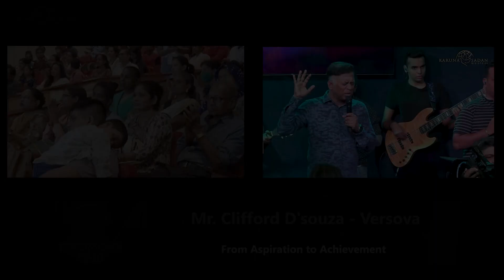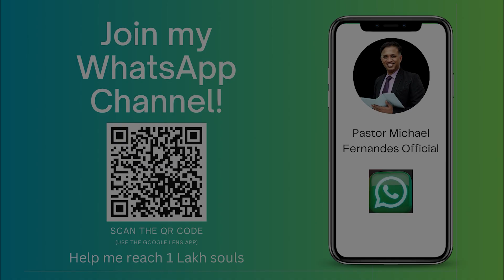Door Opened to Photo Shoot Floyd Mayweather Jr. |फ़्लॉइड मेवेदर जूनियर फ़ोटो शूट के लिए दरवाज़ा खुला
Clifford dreamed of meeting Floyd Mayweather Jr. After receiving Pastor Michael's prayers for open doors in faith, he miraculously got a chance to photograph the boxing champion. Clifford credits Jesus and thanks Pastor Michael for this opportunity.

Date: 20240324

🔥 Check Out the Equipment Used in This Video:

3. Mic [Shure SM-58 Lc]